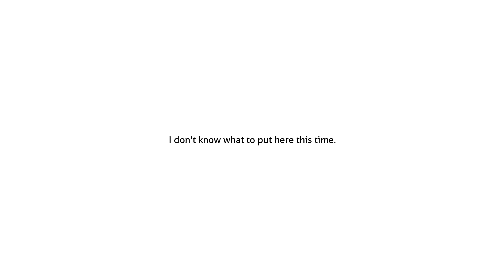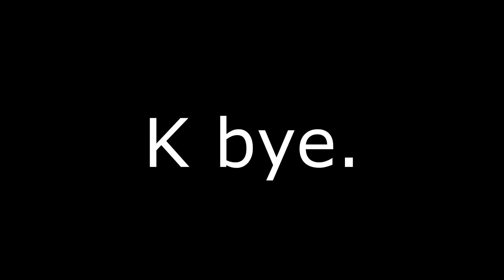Natsuki Becomes a Cannibal? (DDLC Fan Mod) - Spaghetto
Writer: Autistic Communist